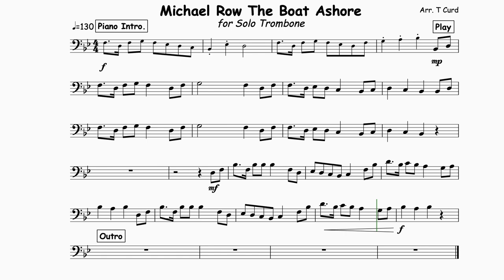Michael Row Your Boat Ashore for Solo Trombone in C. Play-Along/Backing Track.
These trombone play-alongs have have been written in a music minus one style with the accompaniment played by the backing track. The performer plays the solo part by following the sheet music.

It is always important to keep your trombone clean and the slide well lubricated.

I recommend these products.